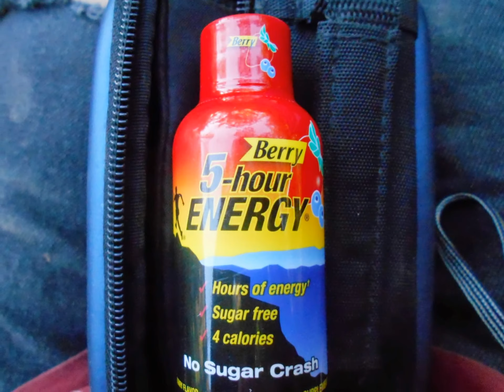"LOST IN WOODS FOUND TRAIL"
Eldorado ,county,,,3 creek in the area ,,no signs Open game (^=^)